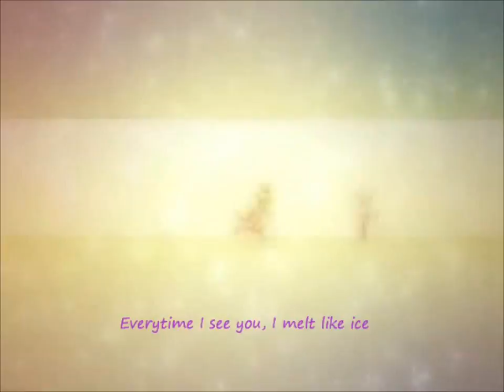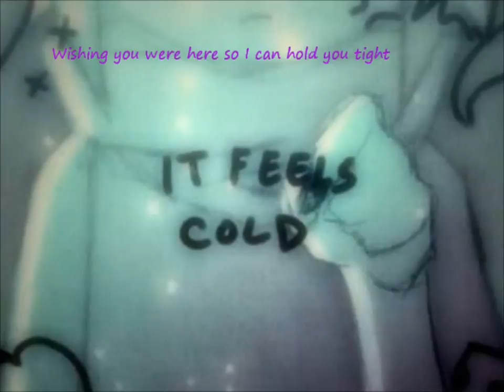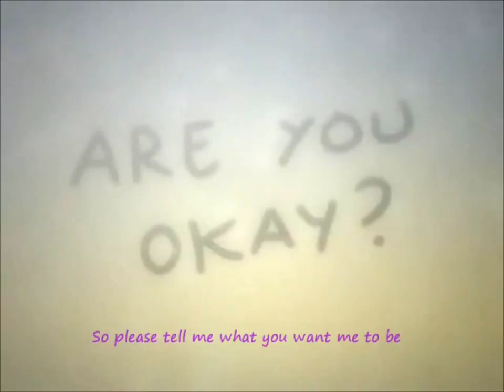aiko's poem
lit requirement (aiko)